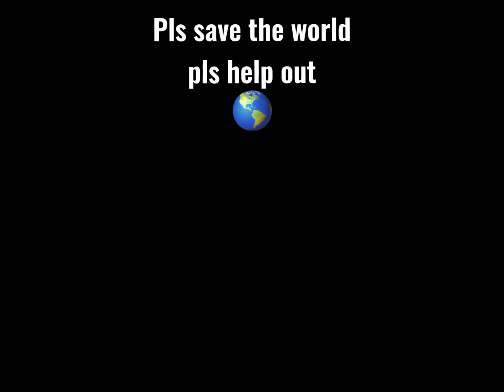Save the world pls